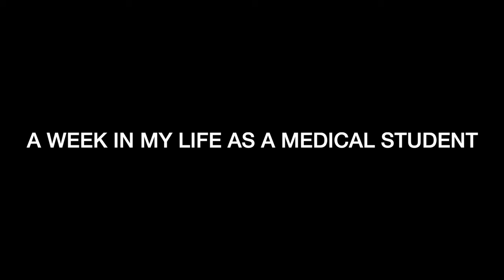A WEEK IN MY LIFE AS A MEDICAL STUDENT | UNIVERSITY OF TORONTO VLOG #4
See what a week in my life is like as a medical student at the University of Toronto!

Cereal Cup

00:00 - longitudinal theme lecture
00:47 - clinical skills + patient history
01:38 - drugs I lecture
02:07 - karaoke
02:36 - study session for exam
03:19 - last day before reading week
03:58 - how to measure blood pressure?
04:16 - overview of introduction to medicine
05:23 - last exam of ITM
05:51 - naman's birthday!

🙋🏻‍♂️ Hey friends, I'm Shubh Patel - I'm a first-year medical student at the University of Toronto. I also conduct research focusing on preventing and treating cancer, diabetes, and heart disease. When I’m not studying, I enjoy sporting, reading, and listening to podcasts. This channel is an insight into my life as a student at the University of Toronto :)